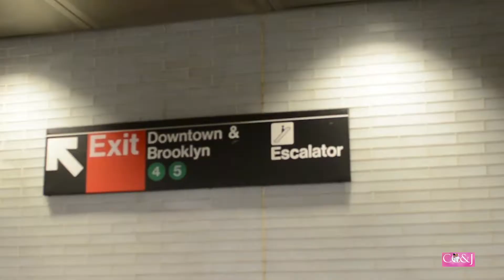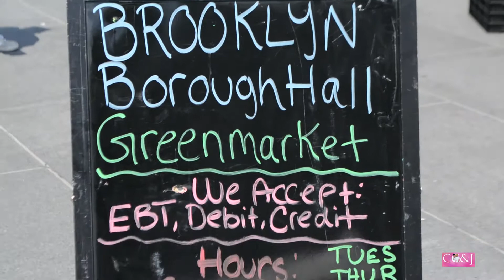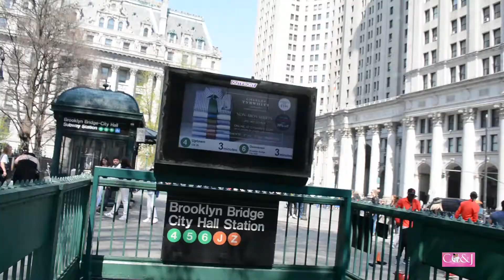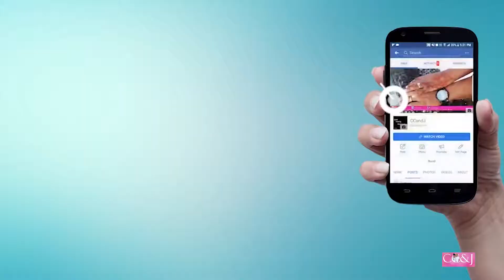Walking the Brooklyn Bridge/ Coping with a long distance relationship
Walking the famous Brooklyn Bridge is  an adventure! I did this on one of the warmest days this spring! Fun and adventurous things to do in New York!

Together we can promote Love, Family, and Unity!